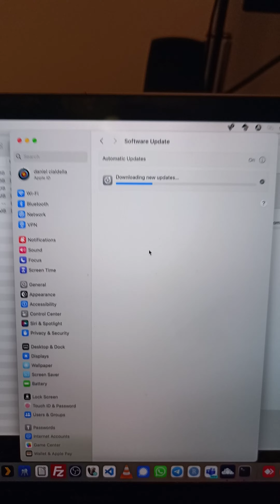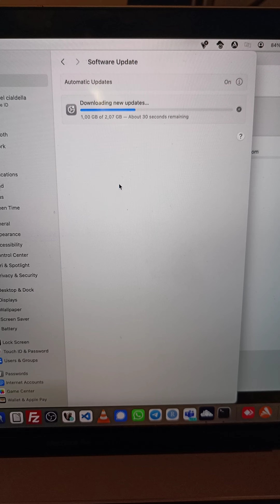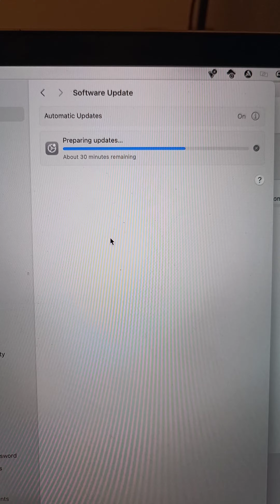14 December 2023